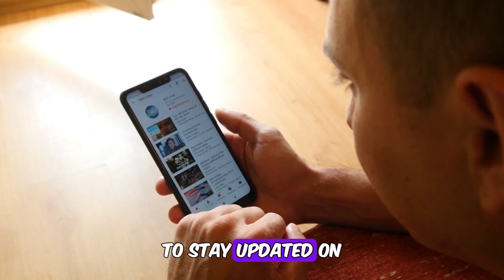Bear Keeps Bowing When He Sees This Girl, Then They Discover The Emotional Reason!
Once upon a time, at a bustling local zoo, there was a magnificent bear named Enzo who always drew a crowd. On this particular day, something extraordinary happened. Unlike his usual routine of lounging and playing, Enzo seemed different. As a curious toddler approached his cage, Enzo did something so surprising that it left everyone in awe.dogrescue, dogstories, elephant, elephantrescue, elephantstories, cat, kitten, pup, kittenrescue, lion, cub, tiger, wildlife, Heartwarming, RescueStories, LifeStories, emotionalstories, nightstories, storytelling

You Can Also Watch These ⬇️

This Story Shocks the Whole World! This Is What a Gorilla Does to a Girl in the Jungle!

A Pack of Wolves Led a Police Patrol To a Clearing In The Forest What They Saw is UNEXPECTED!